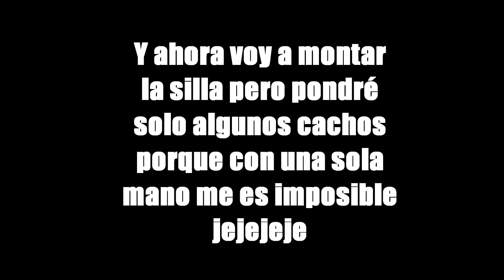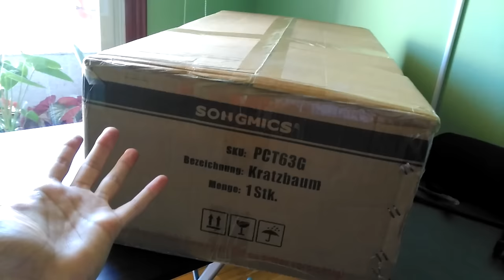HAGO TORTILLA DE PATATAS CON LOS NUEVOS GATOS + Regalo Songmics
Hoy traigo la segunda entrega de cocinando con los nuevos gatos del canal, esta serie tan esperada por todos.
Hago una tortilla de patatas bien rica con la ayuda de ZarpadoSucio, PeloSombra y Orejitas De Lince.
Espero que os guste y dejéis un buen like, gracias y saludos!!!